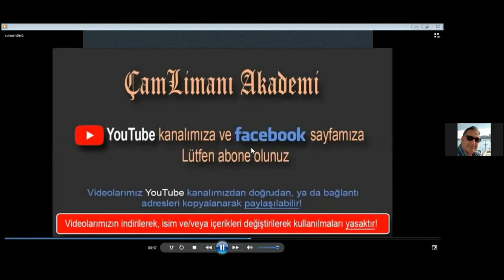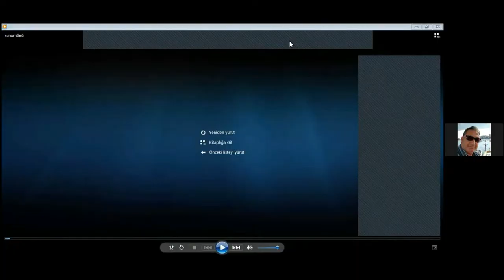21. Ön Türk Akademisi Biligtayı (03.07.2021)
Sayın Prof. Dr. Osman Karatay'ın Ön Türk Akademisi bünyesinde düzenlenen "HAZARLAR: TÜRKLER VE YAHUDİLER" konulu biligtayı.